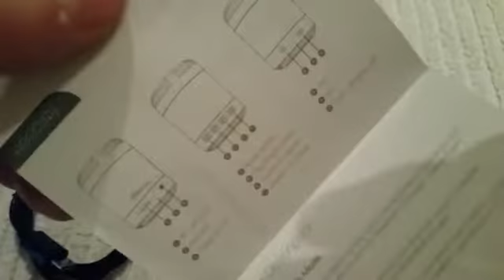Altoparlante Bluetooth Portatile Forceatt Mini Speaker Wireless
Altoparlante Bluetooth Portatile Forceatt® Mini Speaker Wireless, Bluetooth 4.0 (Mic, AUX, la funzione FM, micro carta di sostegno SD) -Nero